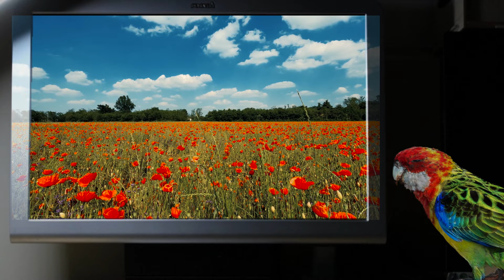Music to help you sleep/ The parrot is already sleeping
Beautiful music for meditation and sleep

Listen to this beautiful music. Enjoy beautiful views of nature. Relax. This music is for relaxation. Breathe evenly. Watch yourself. Relax your muscles. Let all unnecessary thoughts go out of your head. Listen to music, breathe calmly and relax. Feel how big the world is around. How beautiful the world is. And that you are just a grain of sand on a huge beach. Relax. Fall asleep yourself and help the parrot sleep. Good night

Video by from Pexels
Music for free use taken from YouTube